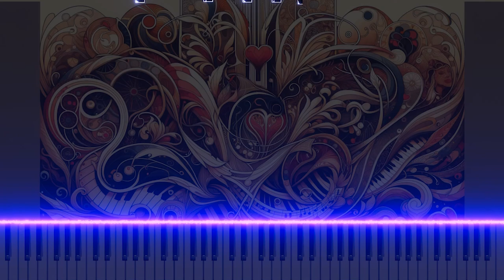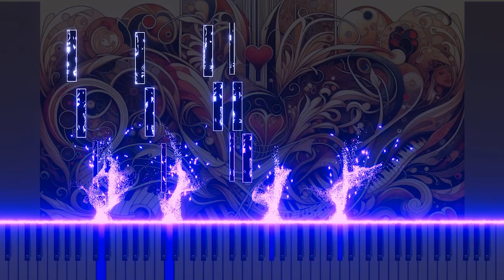Mozart's "La clemenza di Tito" K.621 'Ah, perdona al primo affetto' Piano Version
This piano arrangement of 'Ah, perdona al primo affetto' from Mozart's "La clemenza di Tito" K.621 captures the original's delicate emotional nuances and beauty. It sheds new light on the moving moments of classical music. Experience this Mozart aria in a fresh way through the piano.